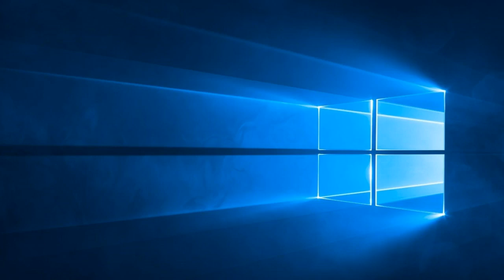The Book Of Psalms Chapter 25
Attribute to artist Jingle Punks. Joy to World (Instrumental) by Jingle Punks